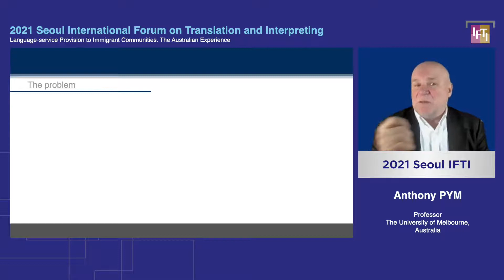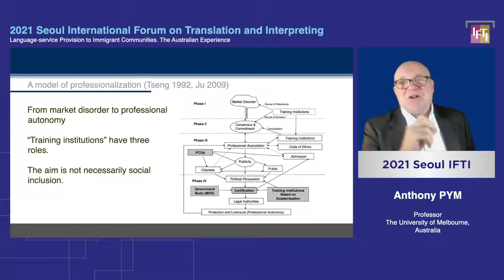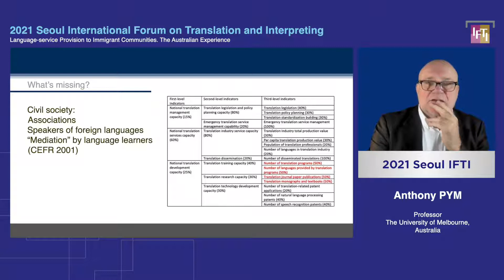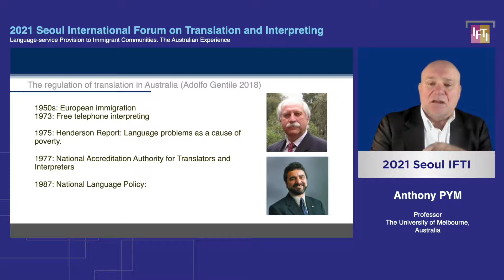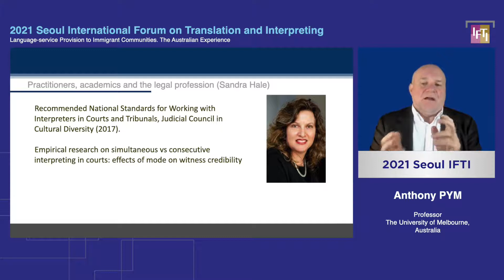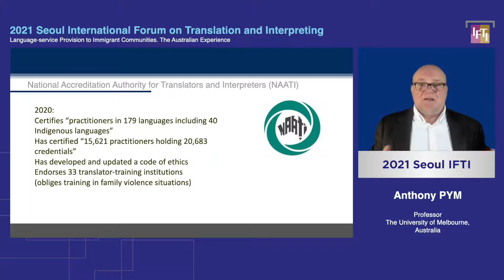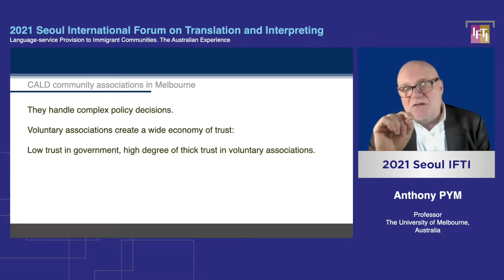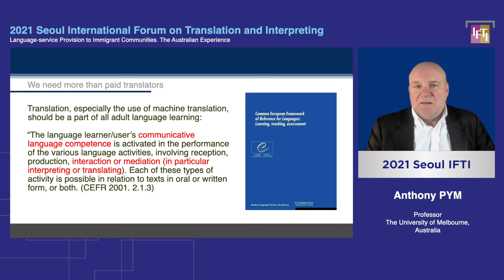Language-service provision to immigrant societies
2021 Seoul IFTI Keynote Speech Prof  Anthony Pym